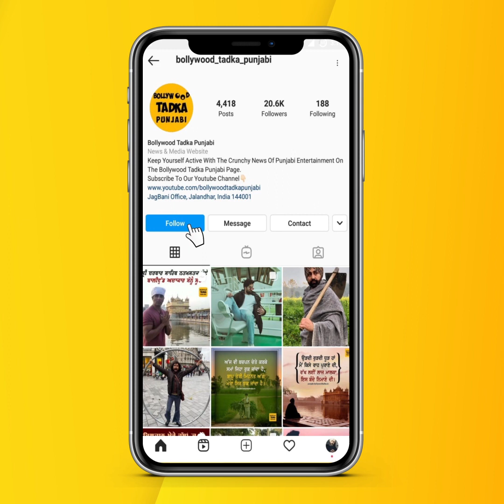B Praak ਨੂੰ ਮੁੜ ਤੋਂ ਚੜੀ ਸ਼੍ਰੀ ਬਾਂਕੇ ਬਿਹਾਰੀ ਦੀ ਖੁਮਾਰੀ ,ਗਾਇਕ ਨੇ ਸੰਤਾ ਨਾਲ ਰੱਲ ਕੇ ਗਾਏ ਗੀਤ